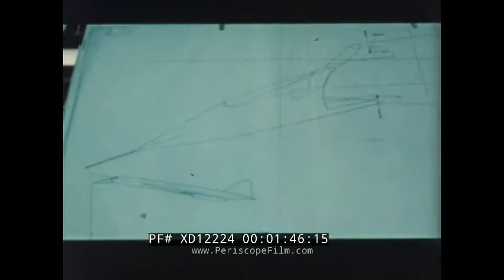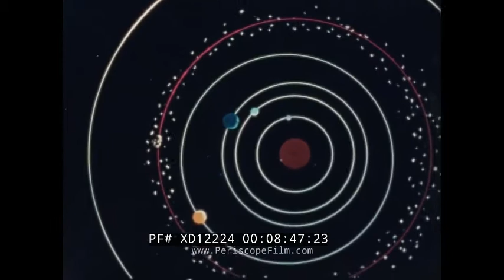1960s ADVANCEMENT IN AVIATION & AEROSPACE TRAVEL CONCORDE PASSENGER JETS APOLLO PROGRAM XD12224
This color educational film is about the progress of man in making the Concorde Airplane and in creating rockets to get to space. This is circa the late 1960s as we haven't gotten to the moon just yet - and the Concorde is still being tested.

Opening titles: Inter Nationes Zeigt (:09-:13) A plane lands at LAX, Los Angles International Airport. Interior and exterior shots of LAX. The Theme Building, an iconic Space Age structure. Cars drive around the airport. Cars packed together on the road. A huge aircraft. Closeup on parts of the plane. People walk around an airport. Engineers work on airline plans. Sketches for a new Concorde Plane. People work on different plans for the Concorde plane (:14-2:21). A model of a future Concorde plane. Engines for the jet are tested. A simulator is in use. Models of the plane are subjected to wind tunnel tests. The plane is tested as it will be using supersonic speeds (2:22-4:15). A cockpit opens. A hand maneuvers a stickshift. A futuristic car is being tested. It goes fast down a road past some tall towers. Cape Kennedy, Florida is where a Saturvn V rocket is going to launch. A bulldozer pushes dirt. Huntsville, AL is where the rockets motors are being tested. A test is conducted and flame shoots from a port. Close on the flames. Close on a fuselage at Boeing in New Orleans. An engineer walks by a rocket. Rockets are being worked on (4:16-7:45). Solar System diagram. Earth and other planets are shown. Jupiter and Saturn are shown close up. Close on earth. A diagram shows how a craft will travel to the moon from Earth. Astronauts practice being without gravity and float. The men twist and turn during practice. An astronaut practices getting into a lunar module. He floats inside of it and looks at things (7:46-10:56). Jets in formation fly past Cape Kennedy. A rocket takes off from Cape Kennedy. It goes ever so high and leaves the atmosphere. It is in space. A lunar module floats in space. An astronaut floats in space as he leaves the module. The module floats in space. Space footage. Footage of flying over earth (10:57-13:59).
An astronaut is being tested in a chair. Close up shots of the moon, various stills of the moon. A model of a possible moonbase. Various paintings and models of a possible future. A test plane. Various shots of the galaxy and stars (14:00-16:33). Blackness, no credits (16:34-16:44)

The Aérospatiale/BAC Concorde is a British-French turbojet-powered supersonic passenger airliner that was operated until 2003. It had a maximum speed over twice the speed of sound at Mach 2.04 (1,354 mph or 2,180 km/h at cruise altitude), with seating for 92 to 128 passengers. First flown in 1969, Concorde entered service in 1976 and continued flying for the next 27 years. It is one of only two supersonic transports to have been operated commercially; the other is the Soviet-built Tupolev Tu-144, which operated in the late 1970s.